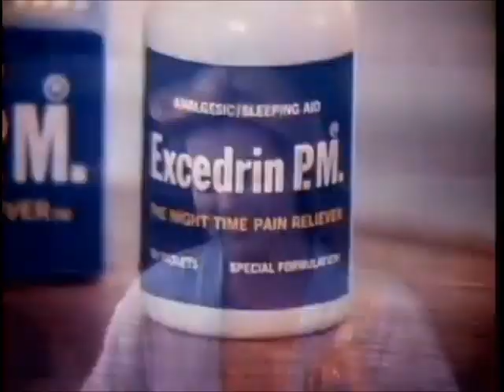Excedrin P.M. Commercial featuring Michelle Pfeiffer (1977)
In the morning, you may only look as good as you feel, even if you were age 19!